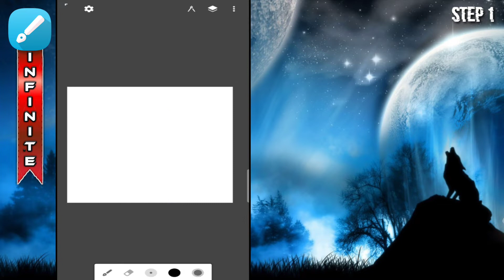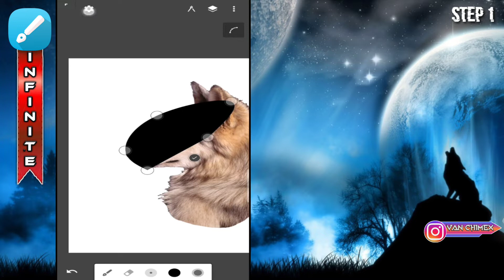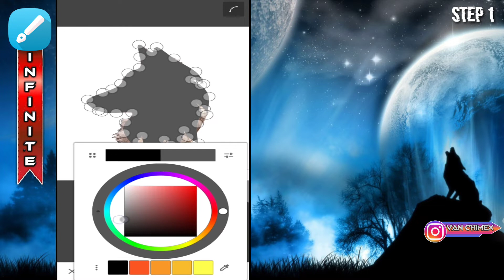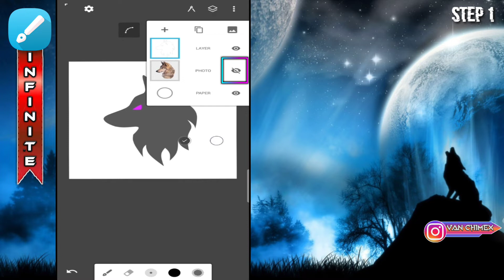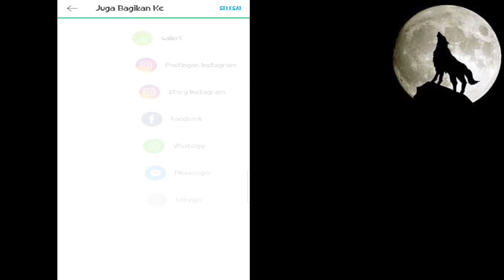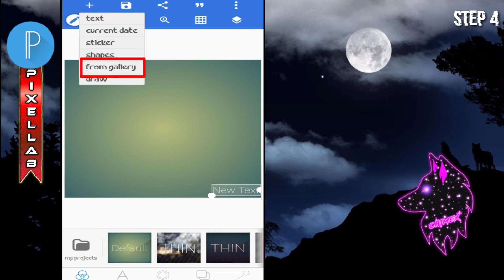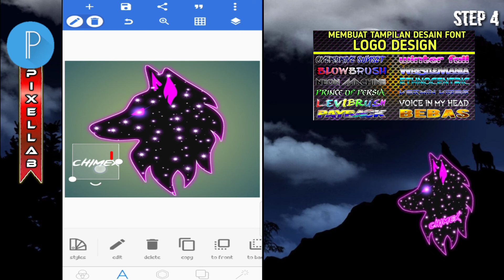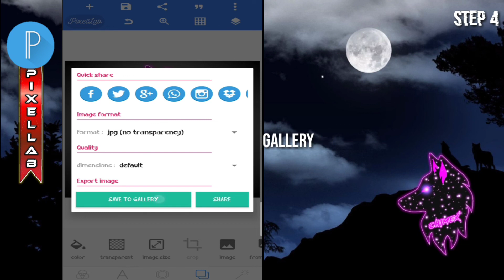cara membuat logo esport serigala di android TUTORIAL INFINITE DESIGN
cara membuat logo esport di android TUTORIAL INFINITE DESIGN PIXELLAB.how to make a gaming logo maker.(wolf)
tutorial sekarang cara membuat logo esport menyala neon.
untuk memuaskan temen-temen saya kasih empat sekaligus aplikasi untuk membuat logo desain
 1. INFINITE DESIGN
 2. picsart
 3. BACKGROUND ERASER
 4. PIXELLAB
tutorial yang diberikan lengkap memudahkan pemula untuk belajar membuat mascot logo game / gaming.
dengan menggunakan aplikasi di android.
yang biasanya desain hanya di ambil dari google ,kali ini kalian akan desain vector SERIGALA dengan tampilan keren.yang mana logo esport sering digunakan buat gamer gamers mobile legends.
selain itu tampilan logo esport ini juga berbentuk logo 3D/sport logo.

semoga penjelasan tutorial kali ini bisa bisa membuat kalian cepat bisa dalam membuat desain dan logo.
tutorial yang diberikan sangat lengkap.dari foto dijadikan desain kemudian ke pembuatan logonya.
logo esport tutorial ini sendiri juga sebagai bentuk kepuasan gamers.logo design esport gaming.
apabila tutorial masih kurang saya kasih video tutorial cara membuat jersey esport di bawah.

semoga bermanfaat
van chimex